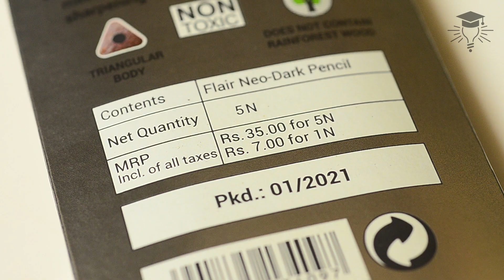Unboxing Video |Flair Neo-Dark Extra Dark Pencil| Writing Test | School Basics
Dear Kids,
Here's the unboxing video of Flair Neo Extra Dark Pencil. an affordable study material for school.
This video may help you understand about this product.
Happy learning!